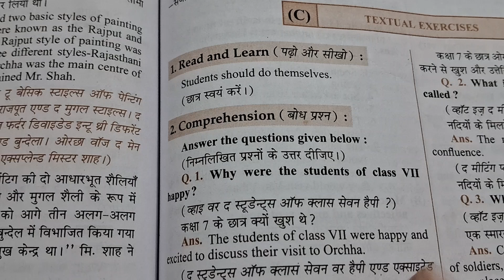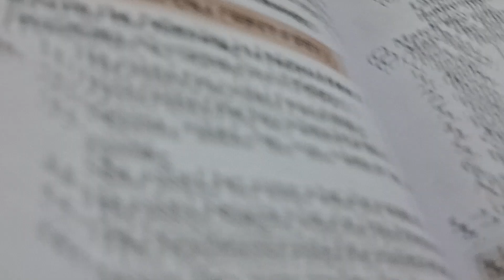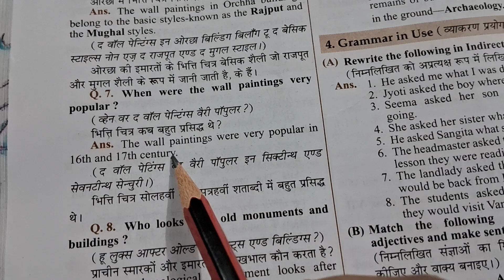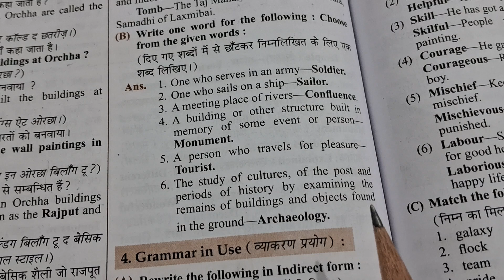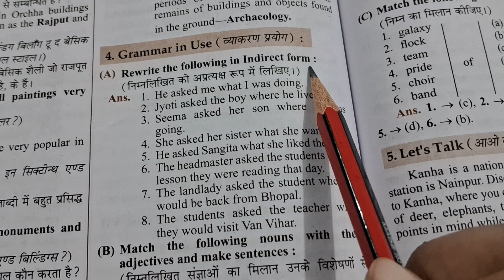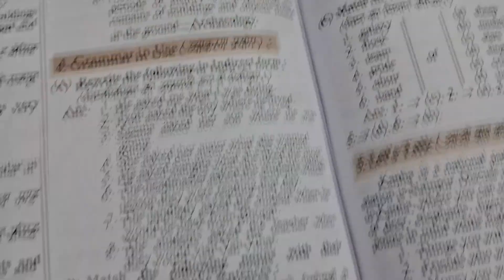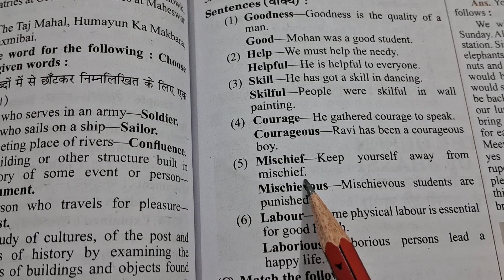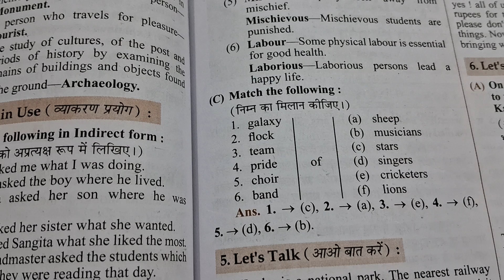Class 7th || A Visit To Orchha || Lesson - 14 || English Reader || Question Answer || Part - 2